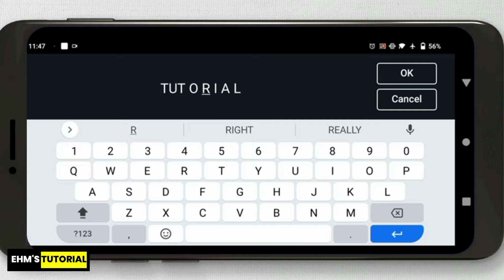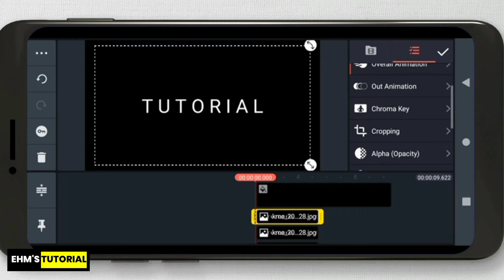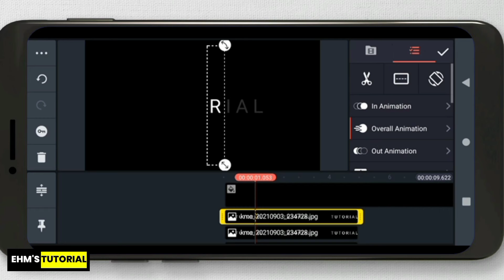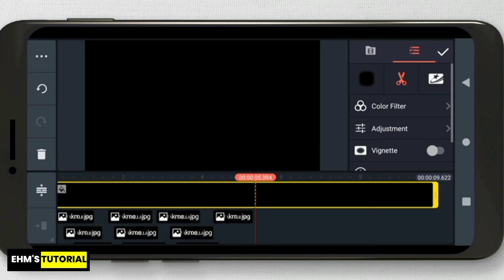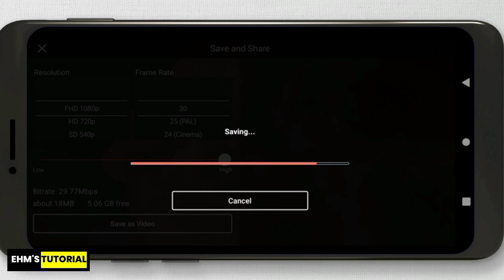Text Flicker Effect with Kinemaster | Basic Editing Tricks | Ehm's Tutorial